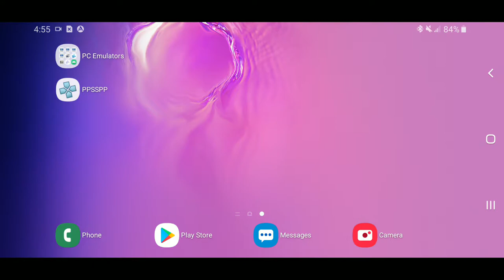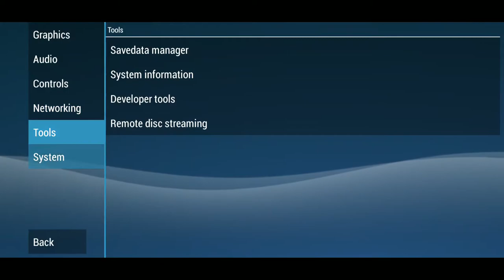[Android][ARMV8][fMSX] PPSSPP v1.12.3 - Bubble Bobble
Device: Samsung Galaxy S10+
Emulator: fMSX
Genre: Platformer
Format: mx2
Compatibility: Playable

If you're curious, why not try some emulation on emulation yourself? The link has everything you'll possibly need

I decided to demo one game at a time since I've been trying these emulators, again. Lastly, this won't be the only game I'll demonstrate from this emulator!

This is just a way to display what games and emulators are compatible being played through PPSSPP. This will also display the limits of my phone. I hope you enjoy them!

I don't own the pictures and music! With that being the case, I'd like to thank all of the authors of the music I used in this video. Finally, thanks to Sony and Henrik for this amazing possibility!

I also give thanks to the secondary emulator's author. Thanks for producing this MSX2 emulator.

Song(s):

Nobukazu Takemura - Bright Time To Come

Kohei Tanaka (ALUNDRA Original Game Soundtrack) - The Twins' Dream

Seikou Nagaoka (Tenchi Muyo! OAV 1 OST) - Ryoko's Theme (variation 3)

Michiko Naruke (WILD ARMS Original Game Soundtrack) - Adlehyde Castle